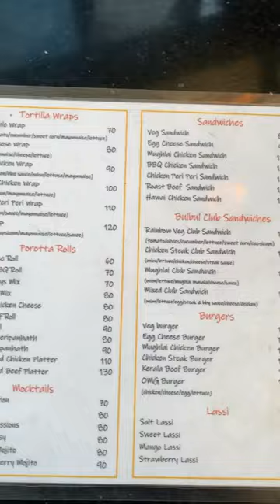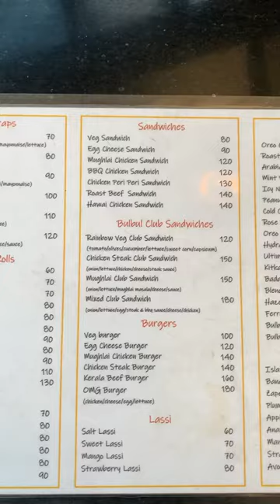Bulbul Cafe Kannur | Cafeterias In Kannur